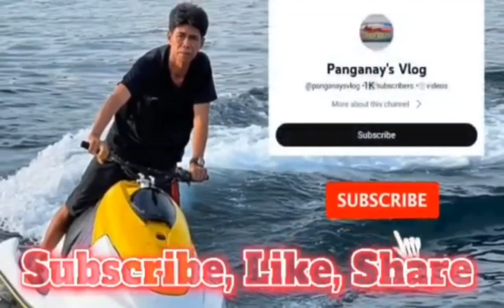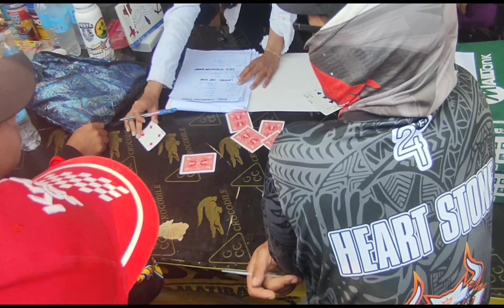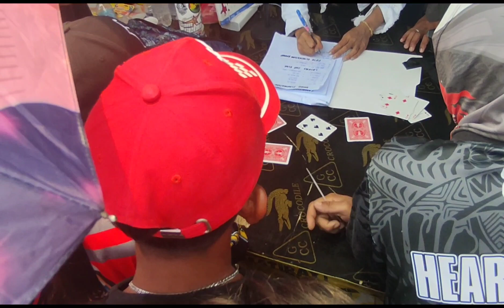21 May 2023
kamastilisan bangkarera 2023 3rd elemenation round.